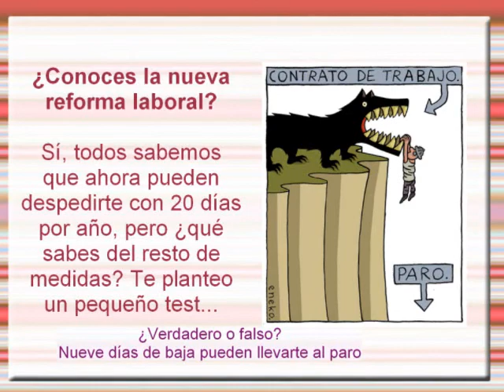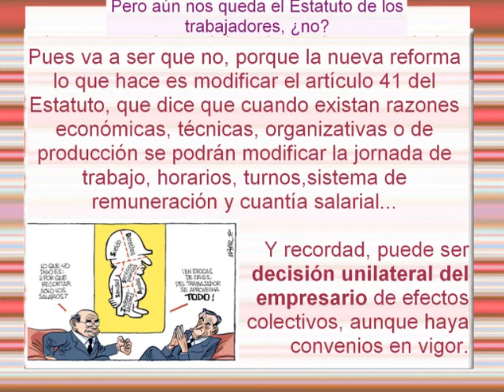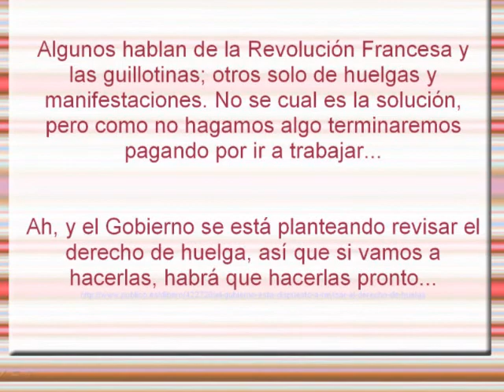la cosa esta chunga en España con la reforma laboral del PP